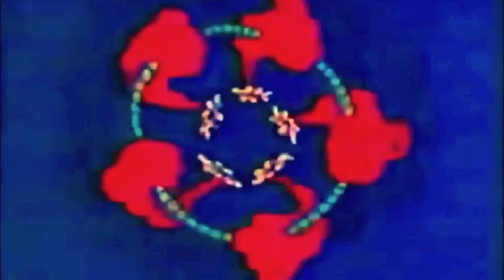The Orielles - Just Like Glue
The Orielles

'Just Like Glue'

B-side to Space Doubt

Available as dig download. 7" Vinyl coming soon!